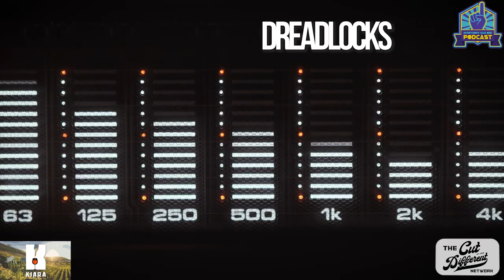What's Up With The Podsquad and Music Segment cutdifferent cdn follow #57